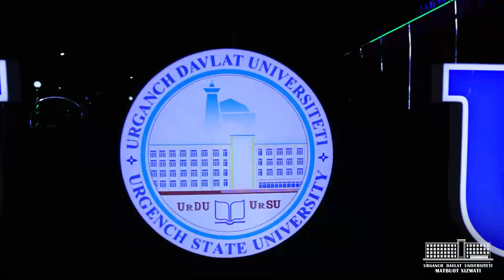Urganch davlat universitetida yangi yil kayfiyati kezmoqda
🏛Urganch davlat universitetida yangi yil kayfiyati kezmoqda.  Fayzli va bayramona yasatilgan universitetimiz hamda yangil yil archasi atrofiga bayram nashidasidan bahramand bo‘lishga chorlaymiz!

🎇Dillarga quvonch, yangi orzu va maqsadlarga yetaklovchi, kelajakka umid bag′ishlovchi Yangi yil bayrami barchamizga muborak bo′lsin, azizlar!